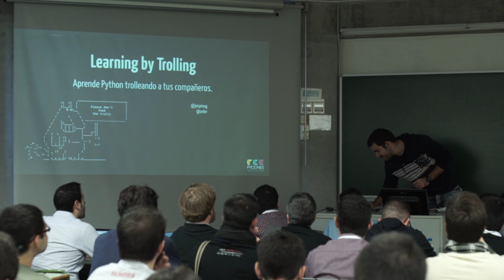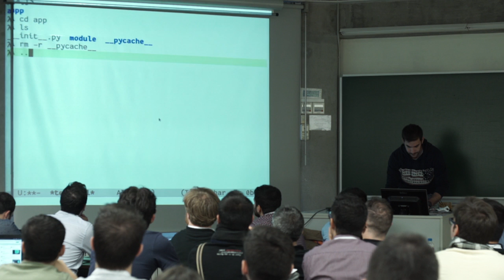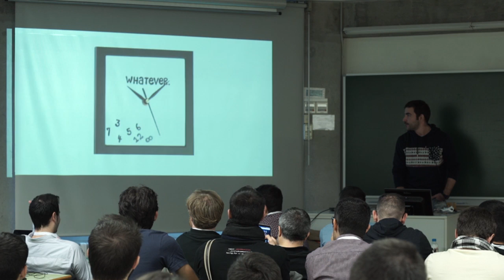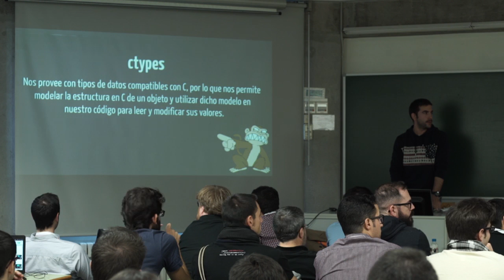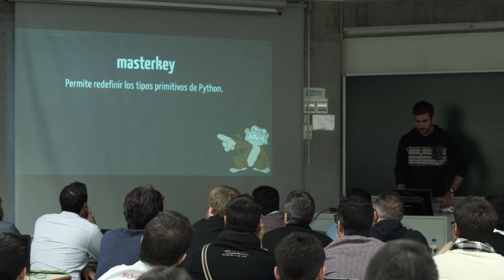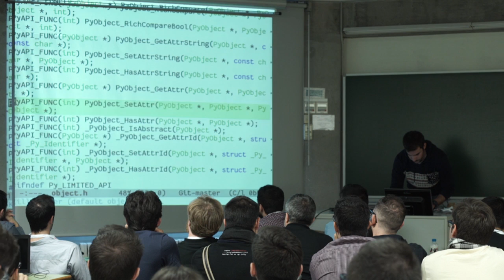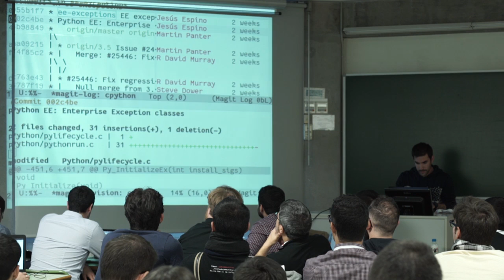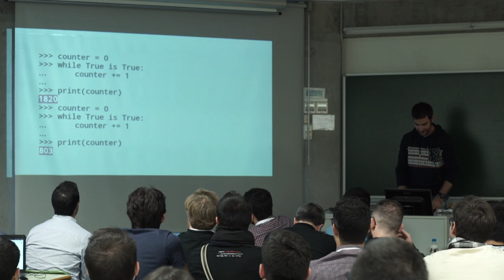Learning by Trolling - Jesús Espino - Track Avanzado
Explicación de diferentes conceptos y características de python a través de formas de trollear a compañeros. (monkeypatching, cache de enteros, excepciones...)